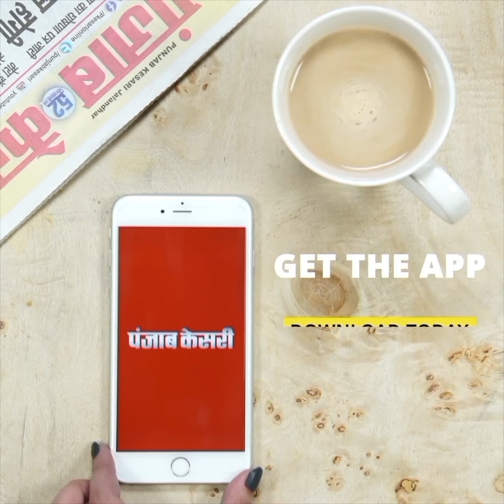अधिकारियों के सामने ग्रामीणों ने लूटी राशन की दुकान, की तोड़फोड़, ये थी वजह